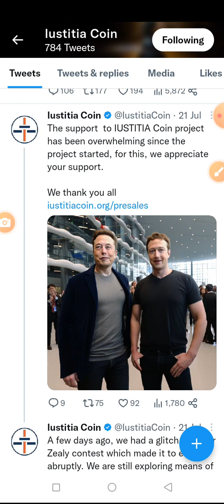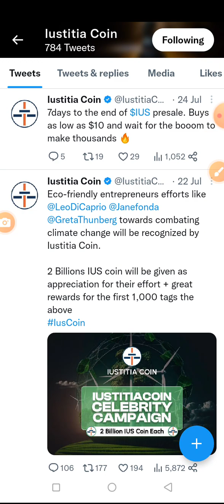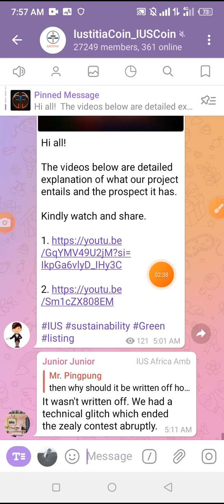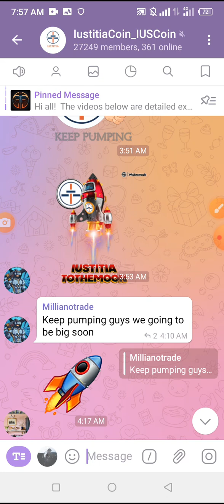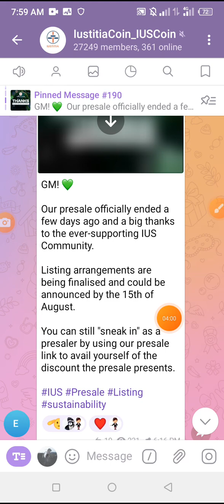Ius Coin Airdrop,Ius Coin presale wallet,Ius Coin Listing, Uniswap,Binance,Kucoin